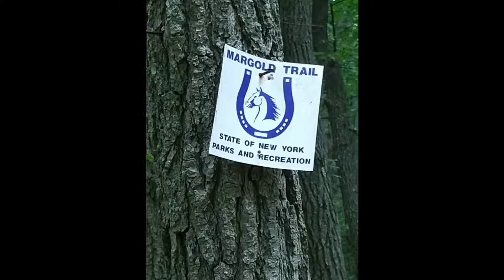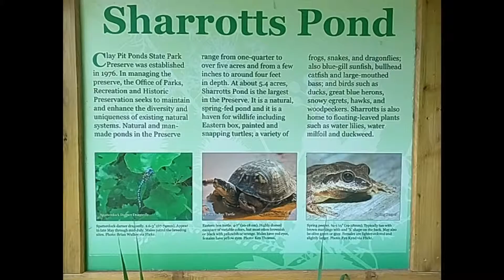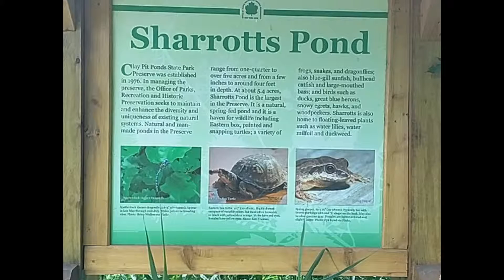Sharrotts Pond - Clay Pits Ponds Preserve - Staten Island NY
Sharrotts Pond, Part of Clay Pits Ponds Preserve Charleston - Staten Island NY
Location Sharrotts Rd & Rte 440
Movie made from photos I took on July 12 2015
Music Soundtrack